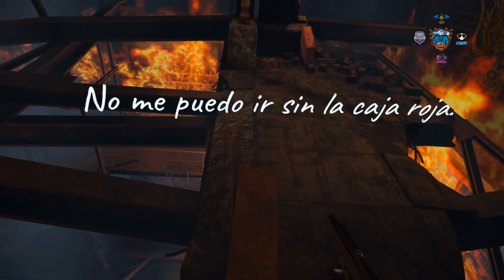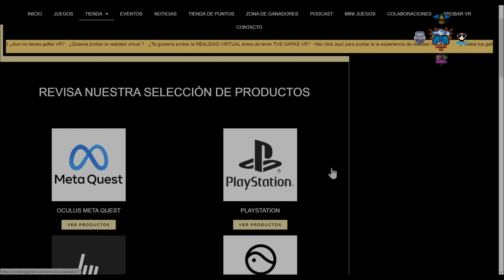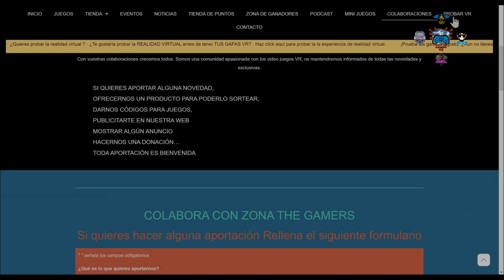[JUEGO COMPLETO] 🕹️🕹️ Peaky Blinders 1x6 Meta Quest 2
Durante unos días cada lunes vamos a ver parte de mi partida de los Putos Peaky Blinders espero que os guste t además os entretenga muchas gracias por vuestro apoyo

Aquí la visión de nuestro redactor jefe sobre él juego